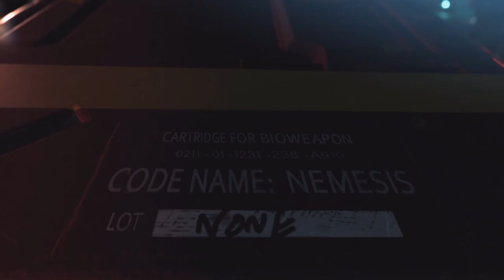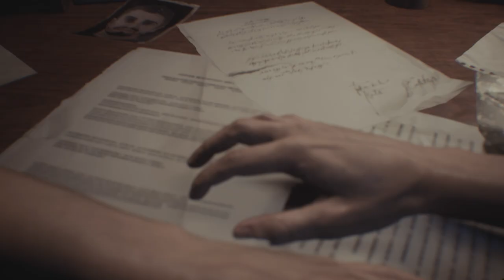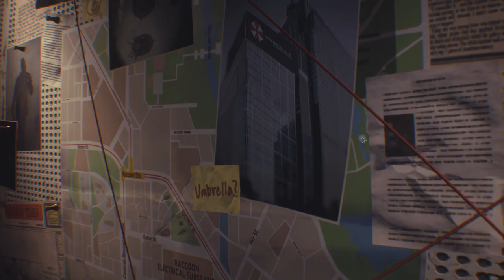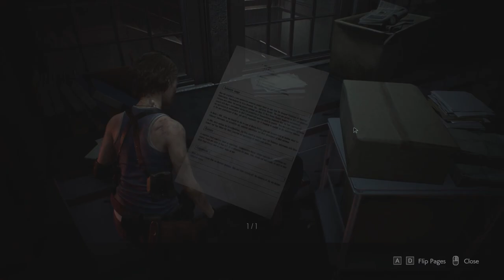My Brother Played Resident Evil First time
My Indian Brother playing Resident Evil for the first time.

sorry the lag